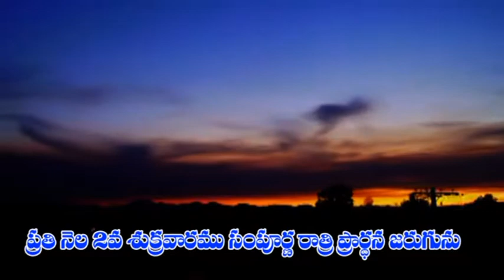KRUPA LAVANYA PGM SONG 01